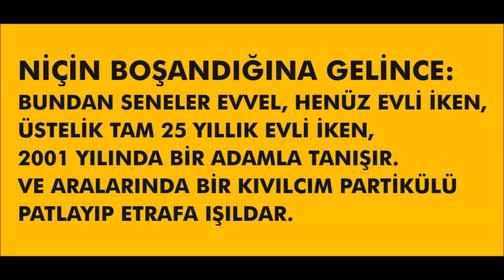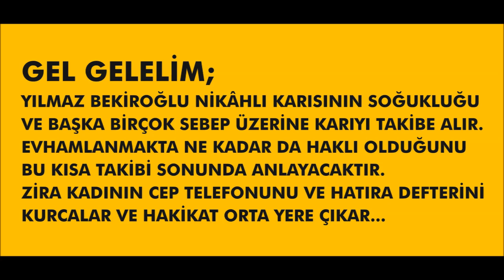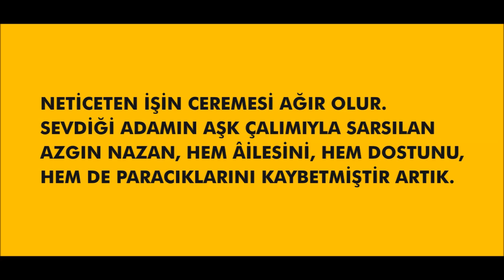NAZAN BEKİROĞLU KİMDİR ESASEN?